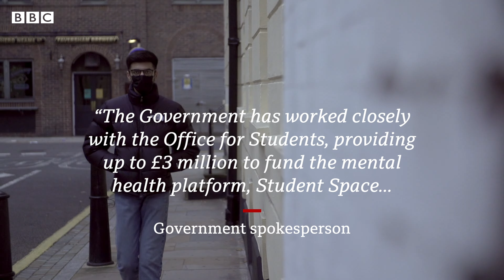Student mental health: Depressed and living in a bubble of one - BBC News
More than 50% of students in the UK say their mental health has declined since the Covid pandemic began, a survey suggests.

Many told the National Union of Students (NUS) they had suffered stress, loneliness, anxiety and depression.

Shaakir and Klaudia share their experiences.